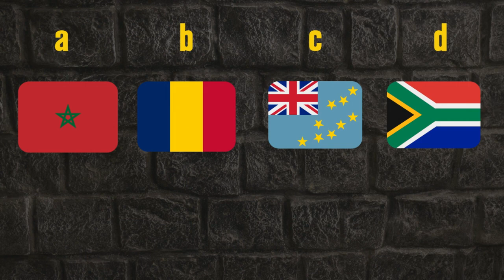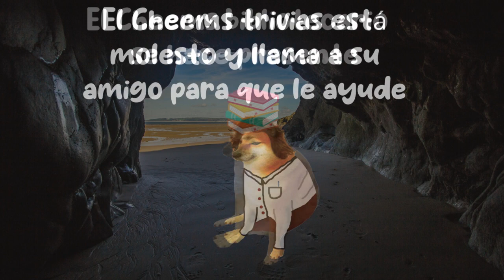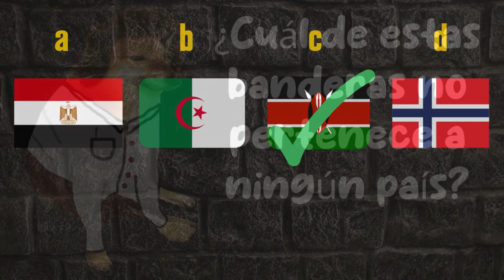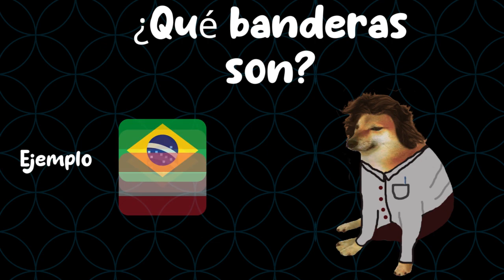Trivia de banderas con Cheems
El Cheems trivias vuelve con un nuevo reto.